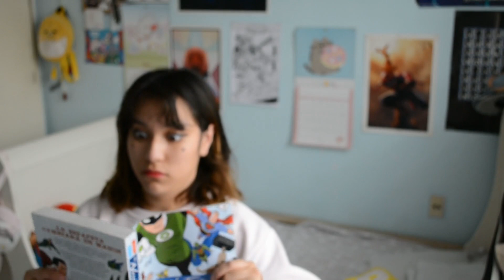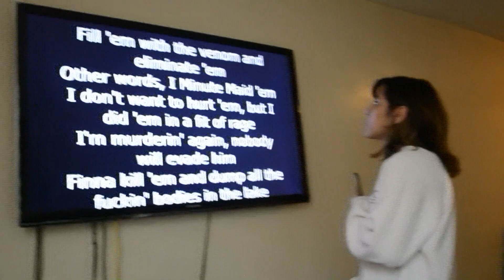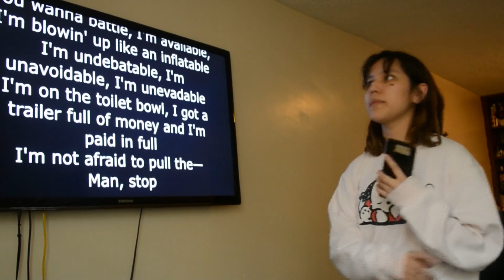QUEDATEENCASA | Que hacer si estas aburrido ver. otaku (ke ago enla cuarentena)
Holiwis compas, esta vez es un video super random jiji, espero que les guste y no les de mucho cringe ya que hay un momento de rap como todo exito de kpop jsjjjaja, no soy muy buena con el rap aun jsjsa pero espero les guste el vidio, :)
No tengo tantisima inspiracion again, y mas que na por la hora que ya es D: en estos dias he perdido la nocion del tiempo porque me desvelo mucho ¿y tu? como la haz pasao, espero que no te hayashartao, ya que si si ps aqui esta el video, ojala sea de tu super agrado :0

Finalmente espero que te encuentres bien, que las cosas parezcan ir mejor para ti, que te sientas mejor contigo mismo :0 y con lo que te rodea en este mundo

🌸Canal en el que les contamos experiencias y mas cosas de asia y cosinis asi :0